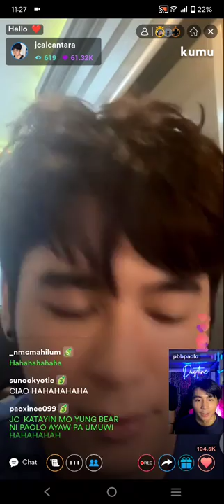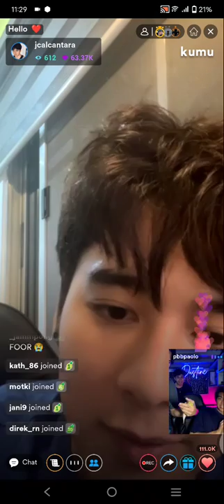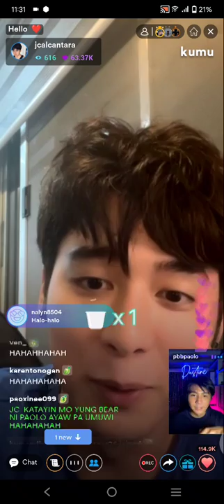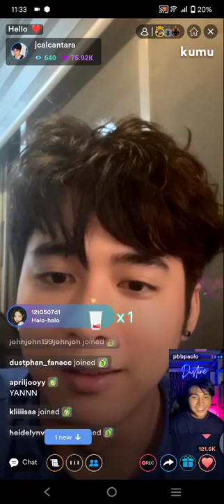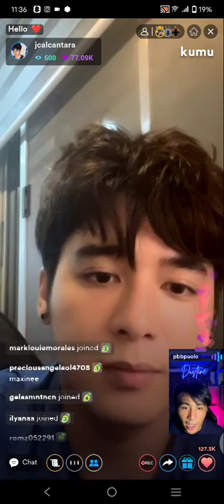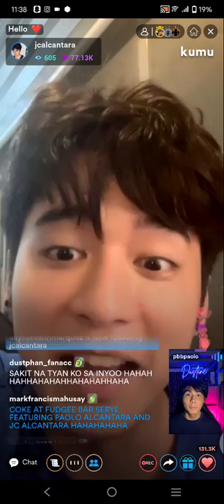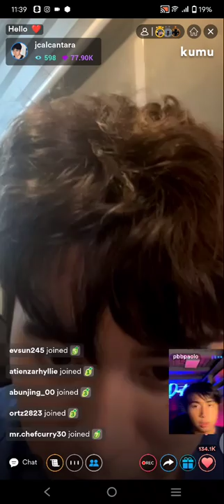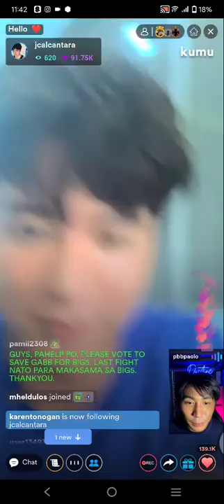PART2! PBB PAOLO ALCANTARA WITH JC ALCANTARA MIDNIGHT KUMU LIVE UPDATE